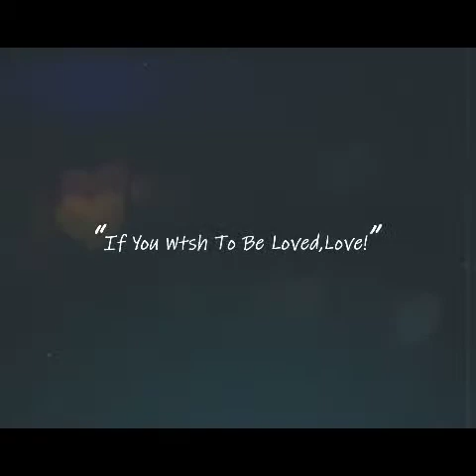Nhac sản talang talang - vũ điệu hài 🤭🤭